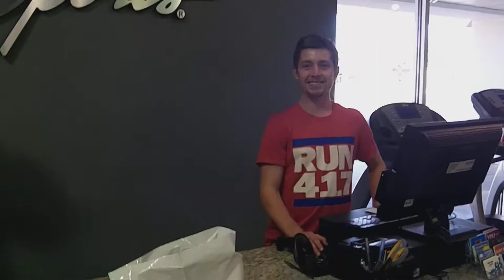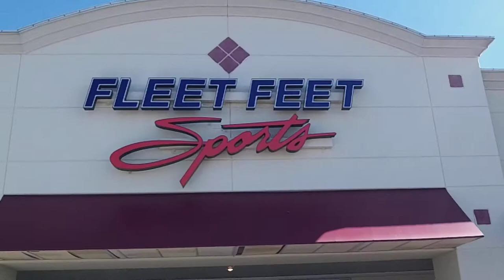Fleet Feet Sports of Springfield Mo has Garmin Fenix 5X Sapphire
Got me a new Garmin Fenix 5X Sapphire from Fleet Feet of Springfield Mo.  Also  got new shoes.  Nike AirZoom Vomero 12
Multisport GPS Watch for Fitness, Adventure and Style

What is the Garmin Fenix 5X?
The Garmin Fenix 5X is the largest of three new Fenix 5 smartwatches and, as such, packs in the most power. This isn’t only in terms of battery power – of which there is plenty – but tracking capabilities, too, thanks to myriad sensors and enough software smarts to track most sports.

The Fenix 5X is rugged and flexible enough to take on sports such as running, cycling and swimming, alongside other outdoor exploits such as hiking and paddle boarding. It also offers smartphone notifications, activity tracking, sleep tracking and built-in heart rate monitoring.

In short, this watch might be pricey at £630 but that’s because it pretty much offers every feature you’ll find on watches and wearables on the market right now – but in one device.

~ Buddha   : )

Road to the Ironman Triathlon - ONE MILE AT A TIME, Road to the Ironman Triathlon, FOLLOW ME ON STRAVA, STRAVA,
My Amazing Transformation by Speaking Life to My Body, Cells, Dna, and Atoms, My Amazing Transformation,  Amazing Transformation by Speaking Life to My Body, Amazing Transformation, I AM Speaking Life to my Cells & DNA,